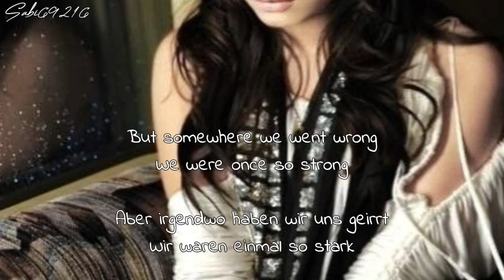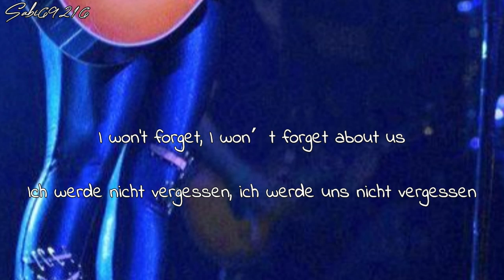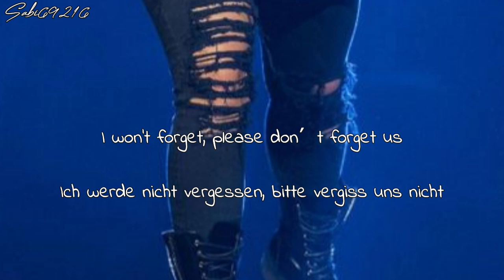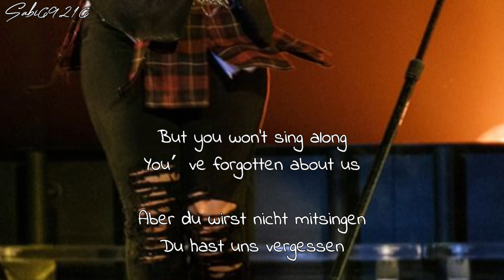Demi Lovato Don't Forget Lyrics + Deutsche Übersetzung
Artist: Demi Lovato
Song: Don´t Forget
Album: Don´t Forget